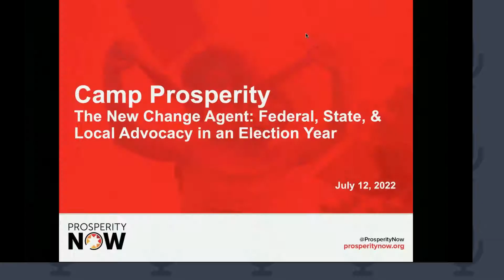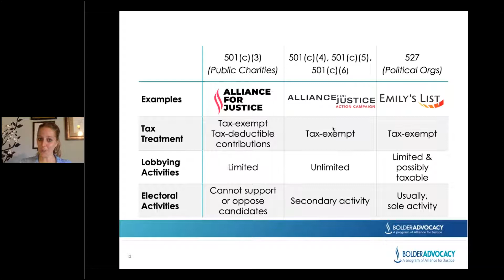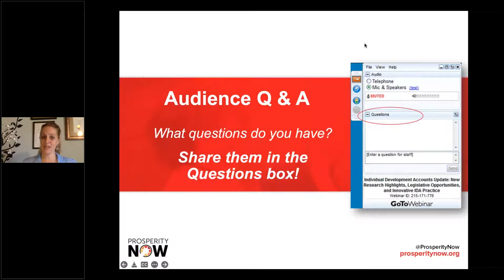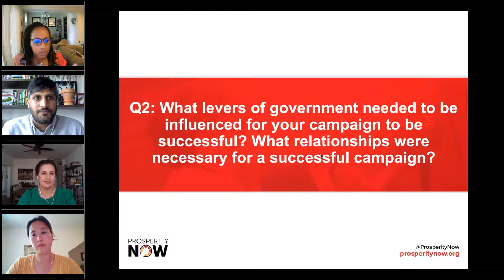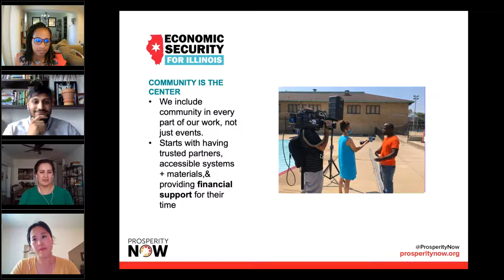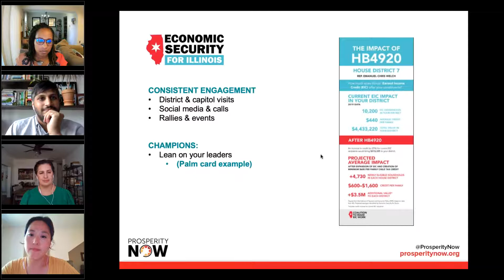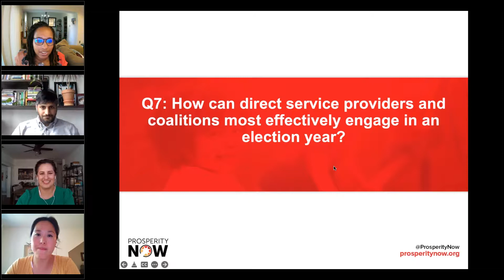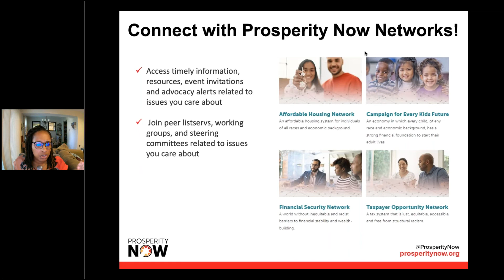The New Change Agent: Federal, State, & Local Advocacy in an Election Year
Welcome to Camp Prosperity 2022!

What does it mean to influence? In this session, we’ll discuss how direct service providers and local advocates can effect change in an election year and beyond. We’ll map out who and how to engage in different levels and roles of government, what to consider during an election year and what’s currently working in advocacy. This session is intended for both new and experienced advocates.